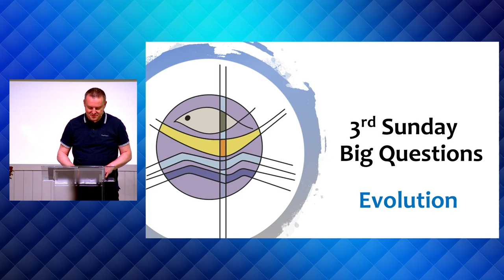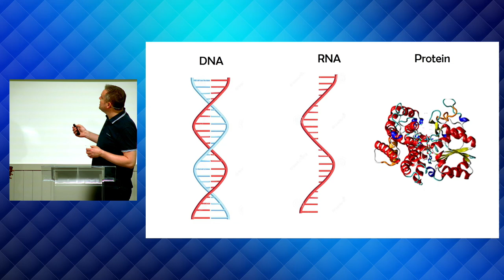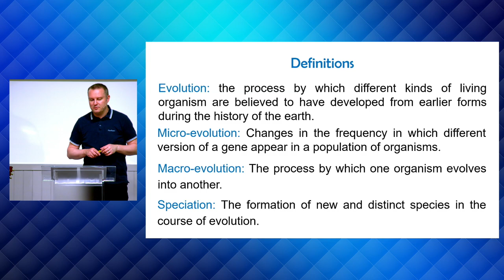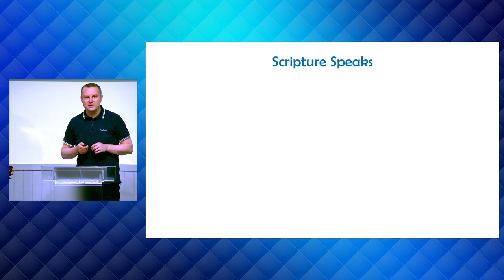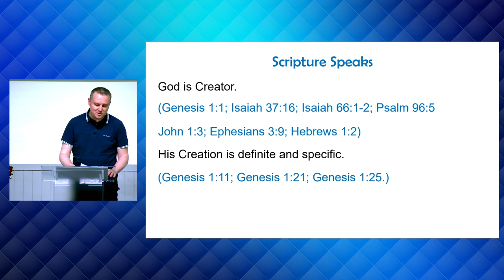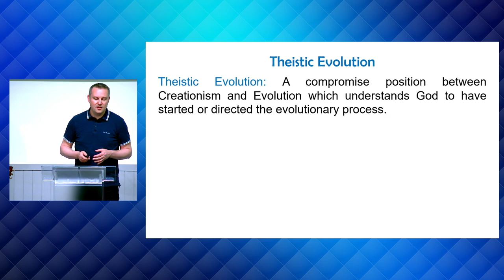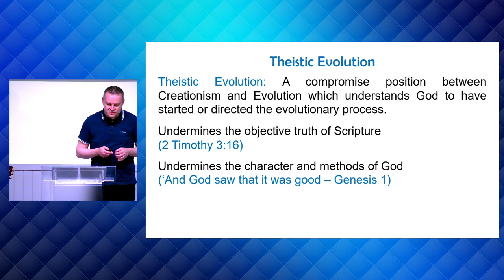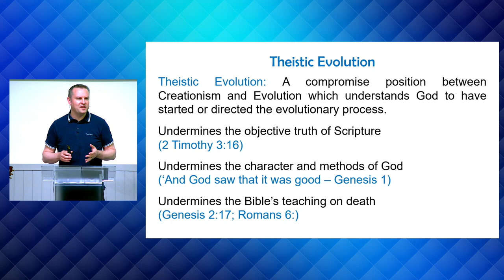Big Questions at Peterhead Baptist Church - Evolution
The expected conflict - Evolution is a direct attack on the Christian faith.
Should not be unexpected for Christians:
Psalm 14:1; John 15:18-19; Romans 1:18-20

God is Creator.

(Genesis 1:1; Isaiah 37:16; Isaiah 66:1-2; Psalm 96:5  John 1:3; Ephesians 3:9; Hebrews 1:2)

His Creation is definite and specific.
(Genesis 1:11; Genesis 1:21; Genesis 1:25.)

This is reflected in His blessing.
(Genesis 1:22)

Theistic Evolution: A compromise position between Creationism and Evolution which understands God to have started or directed the evolutionary process.

Undermines the objective truth of Scripture
(2 Timothy 3:16)

Undermines the character and methods of God
(‘And God saw that it was good – Genesis 1)

Undermines the Bible’s teaching on death
(Genesis 2:17; Romans 6:)